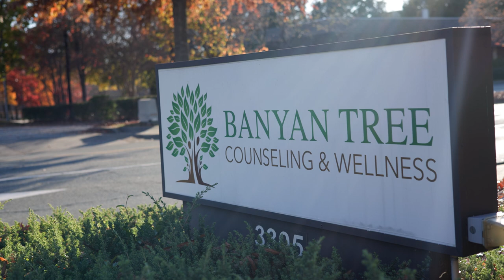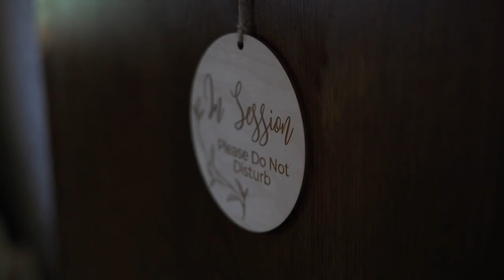Transform Your Life. Mental Health Counseling & Holistic Wellness at Banyan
In this video, learn about the transformative power of individual mental health counseling, life coaching, dietary nutrition services, and holistic wellness at Banyan Tree Counseling & Wellness.

Let us take you on a journey through our compassionate and comprehensive mental health services, offered across three locations in Winston-Salem, Wilmington, and virtually throughout North Carolina. Meet our team of 24 licensed counselors, a dedicated dietitian nutritionist, an educational advocate, and learn about our upcoming addition of a Psychiatric Mental Health Nurse Practitioner for medication management.

Whether you're seeking guidance, support, healing, or a path to wellness, our doors are open.

Join us to explore how we can help you or your loved ones find balance, peace, and well-being.